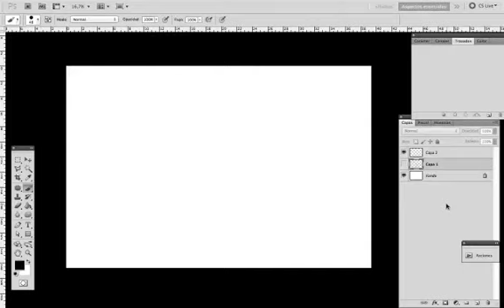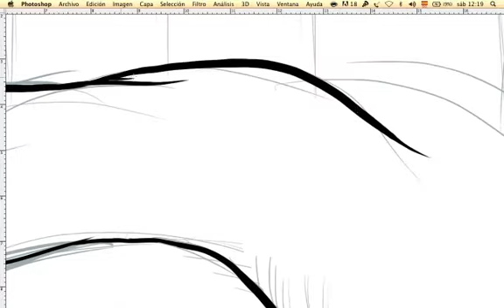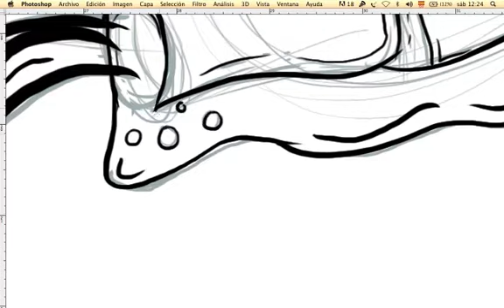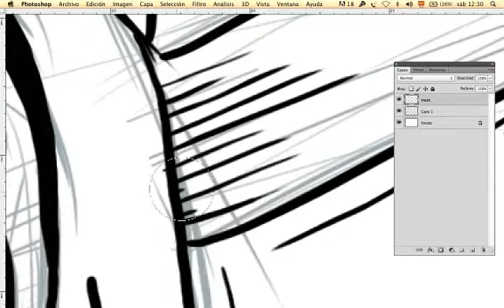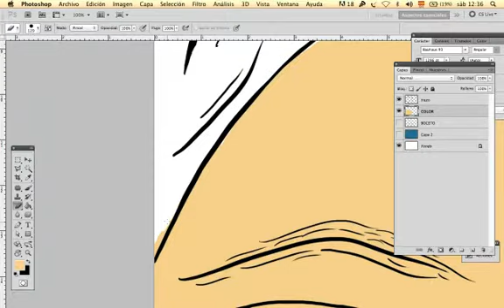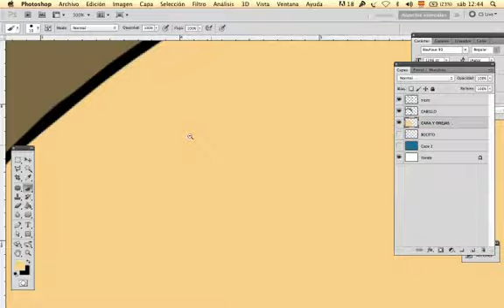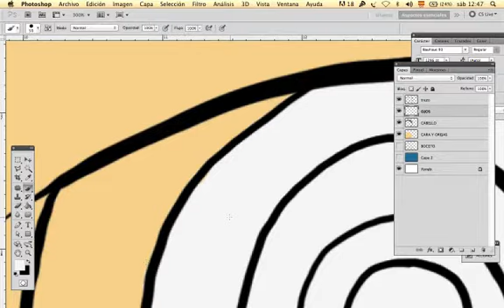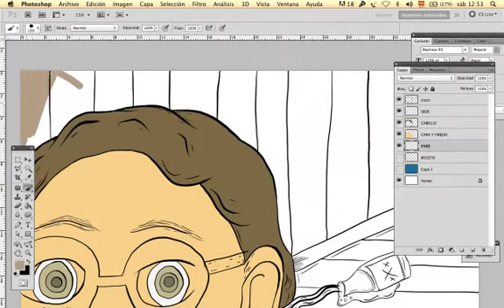ilustración de la canción el borracho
esta es una actividad para ilustración técnicas mixtas, es la primera ilustración en digital basada en la canción el borracho del grupo de filippi